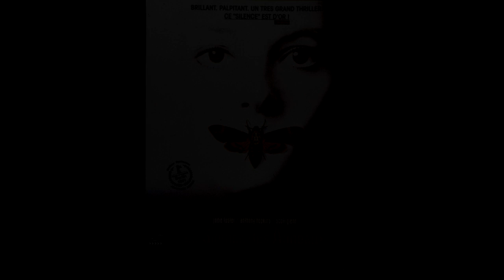ASMR francais - Un petit jeu / quizz autour d'affiches de cinéma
Mode d'emploi ci-dessous !!!

Je vous propose un nouveau quizz en mode ASMR.
Il s'agit de reconnaitre des films dont je décris l'affiche en détail.
Je vous conseille de fermer les yeux si vous souhaitez rendre le défi plus relevé...
Les réponses figurent ci-après alors ne regardez pas tout de suite si vous êtes joueurs !

Vous voulez vraiment regarder les solutions ?

Vous en êtes sûrs ?

VRAIMENT ??

Alors voilà :

- La Guerre des Etoiles de George Lucas
- Avengers de Josh Whedon
- Pulp Fiction de Quentin Tarantino ("Fiction pulpeuse" au Québec)
- L'exorciste de William Friedkin
- Le Parrain de Francis Ford Coppola
- Le Silence des Agneaux de Jonathan Demme
- Les Dents de la Mer de Steven Spielberg
- E.T. L'extra-terrestre de Steven Spielberg
- American Beauty de Sam Mendes
- Trainspotting de Danny Boyle
- Melancholia de Lars Von Trier
- Forrest Gump de Robert Zemeckis
- La La Land de Damien Chazelle
- Maman j'ai raté l'avion de Chris Colombus
- Pratty Woman de Garry Marshall
- Les Visiteurs de Jean-Marie Poiré

A bientôt

Mr Discrait